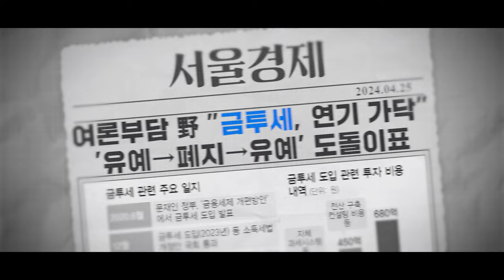금투세 폐지가 민생입니다